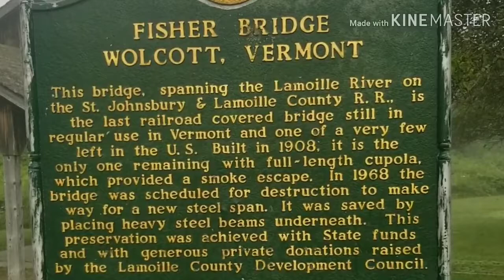Covered Train Bridge